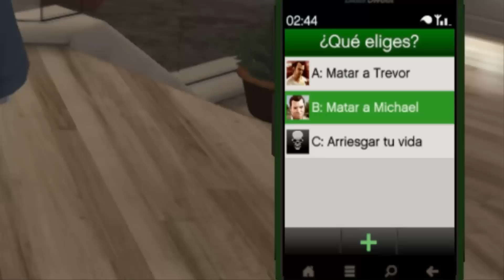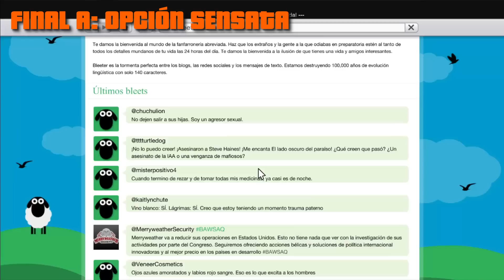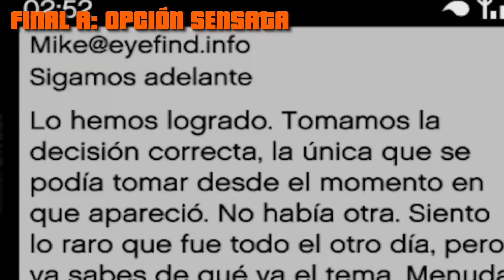30 Curiosidades de los FINALES de GTA 5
Mi Discord para sugerencias y preguntas: JuanTheLeader # 6119 (todo junto)
Canción de Outro: No Trust - Supreme Finxxe